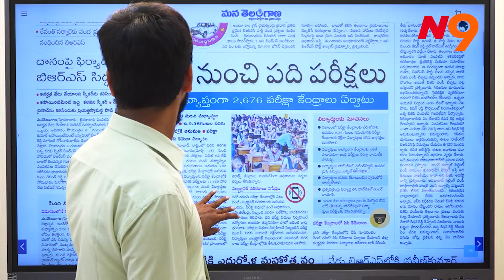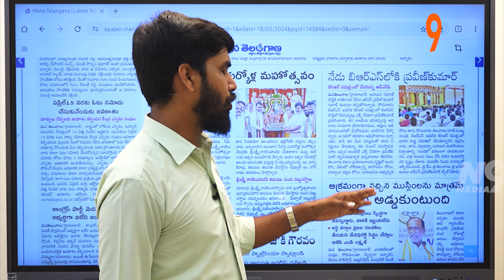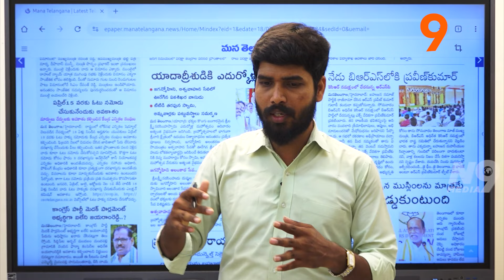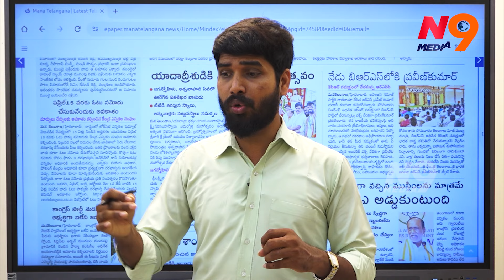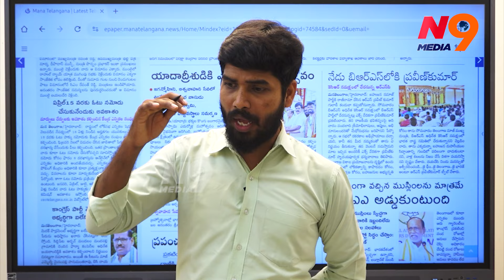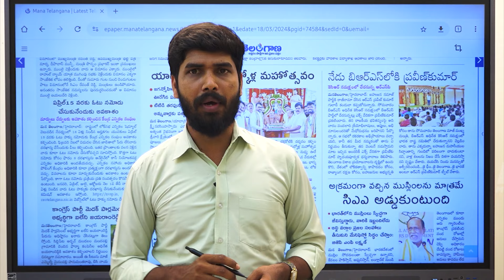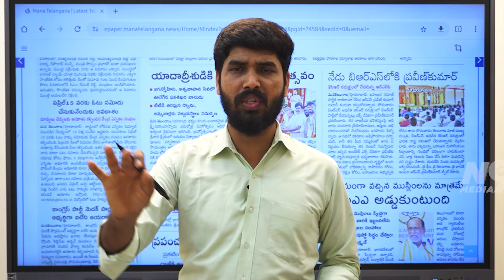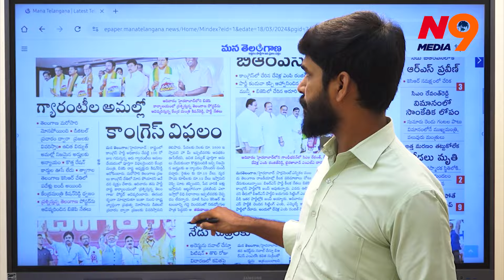అందరూ వద్దంటున్నా BRS లోకి RSP | RS Praveen Kumar | BSP | N9 Media